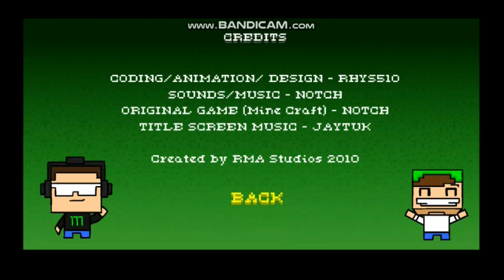Creep Craft game / MINECRAFT 2D CLONE / Y8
2D Minecraft game
Where you play as a creeper